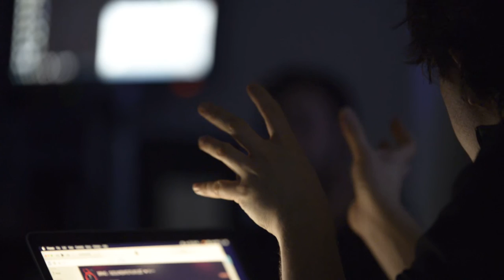31. 1. 2016 / Itch My HaHaHa / Pablo Sanz (ES) / S(o)unday Mixtapes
S(o)unday mixtapes listening event

In this one hour programme Pablo introduced a selection of favourite pieces which influenced his own listening and creative practice.